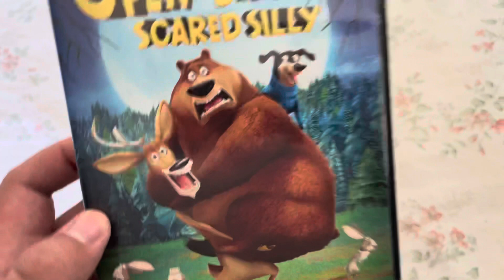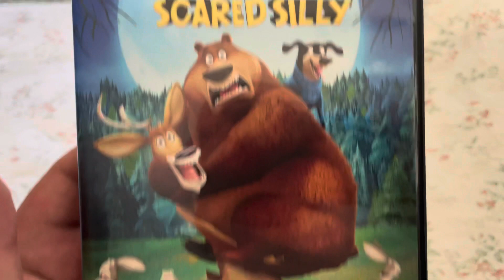Open Season 4: Scared Silly (2016) Movie + DVD Unboxing.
Unboxing Open Season 4: Scared Silly (2016) Movie.